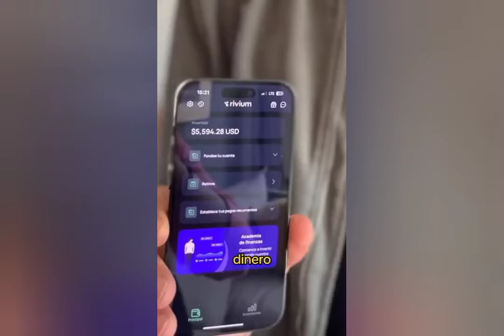Esen Alva & ClausMaluf Mejor Tik-Tok compilación de videos los mejores fragmentos de Tick-Tok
@esenalva @ClausmalufSelección de los mejores fragmentos de videos de Tik-Tok, videos populares de Tik-Tok de autores favoritos